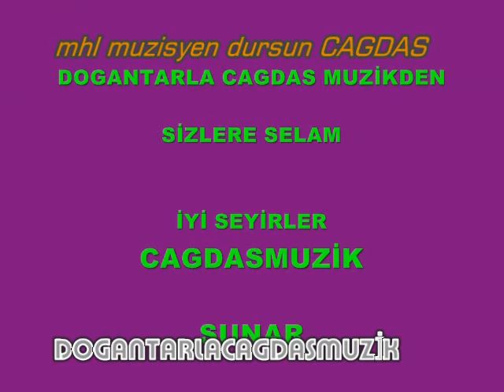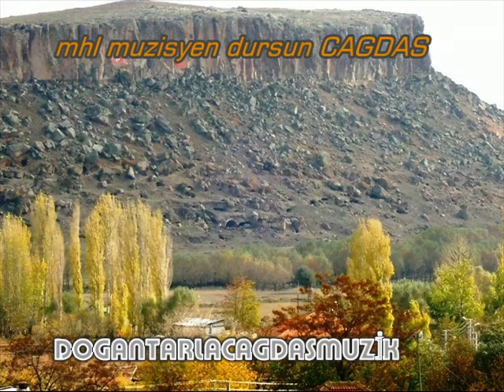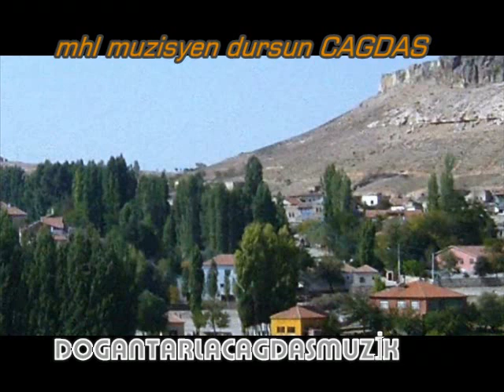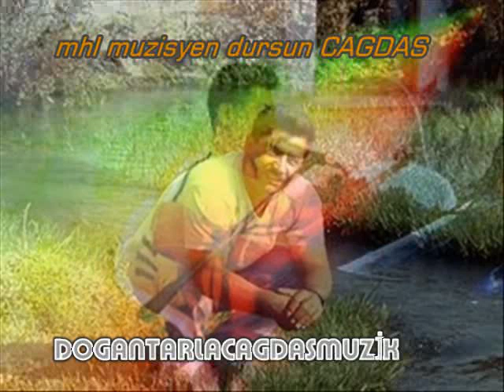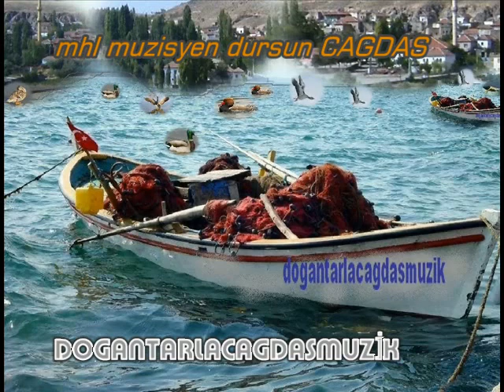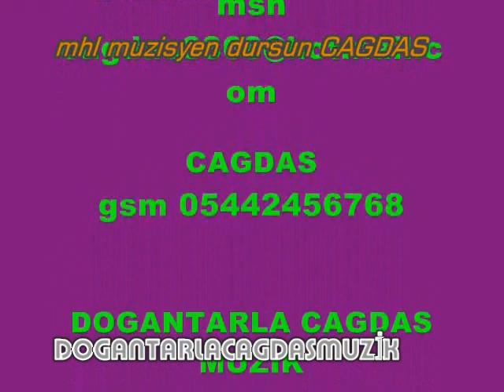dogantarla mhl sanatci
,,,DOGANTARLA,,,